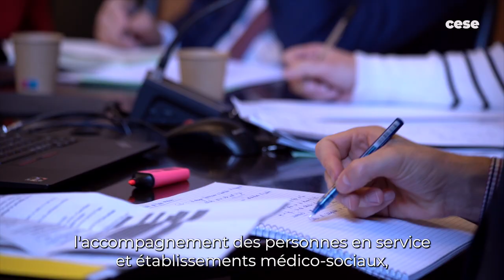Laure-Marie ISSANCHOU (Mutualité française) - Prévention de la perte d’autonomie - CESE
Questions à Mme Laure-Marie ISSANCHOU, directrice santé de la Mutualité française, auditionnée par la Commission Affaires sociales et santé du CESE dans le cadre de la saisine : "La prévention de la perte d’autonomie liée au vieillissement".